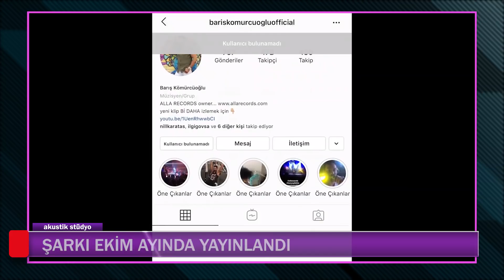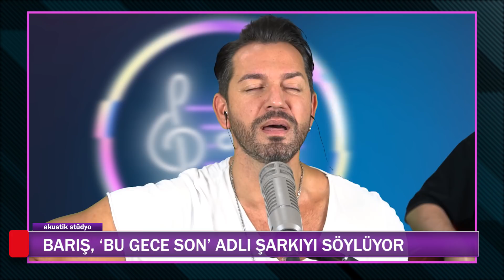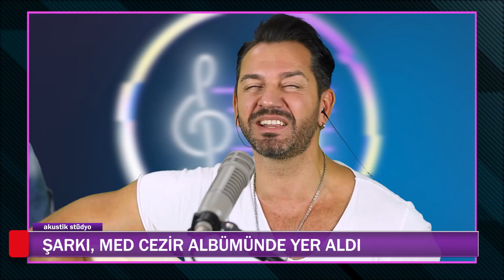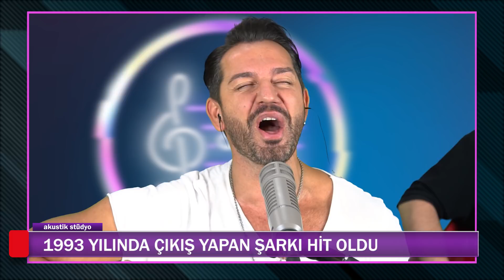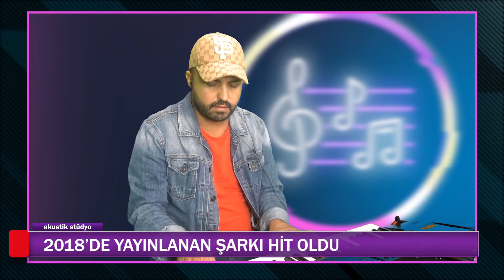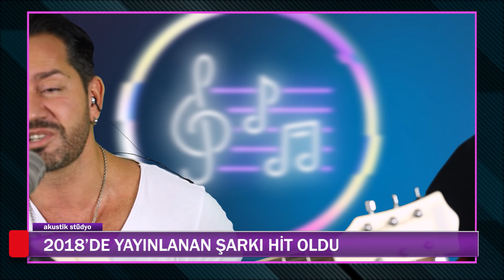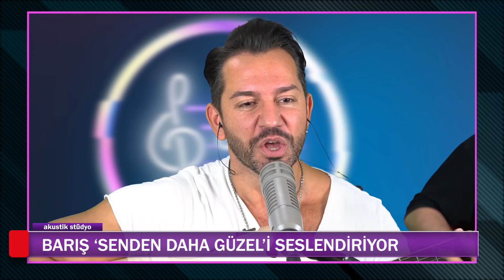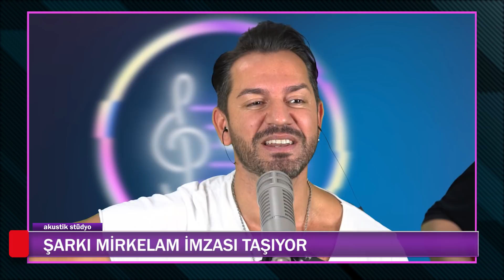Barış Kömürcüoğlu - Akustik Stüdyo (8.Bölüm)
POPSTAR'ın Barış'ı müzik kariyerinin 16. yılında üretmeye devam ediyor. Barış Kömürcüoğlu, Michael Kuyucu'nun Akustik Stüdyosunda sunduğu akustik performans ve sohbet.